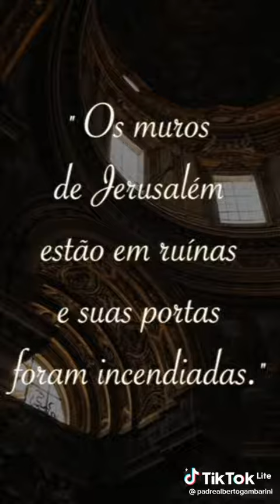palavras do senhor com muito amor